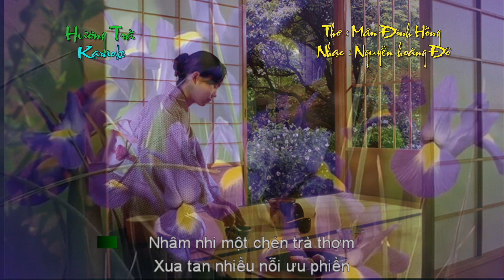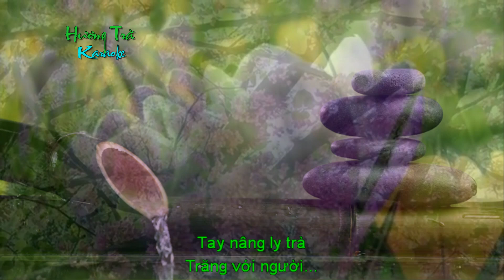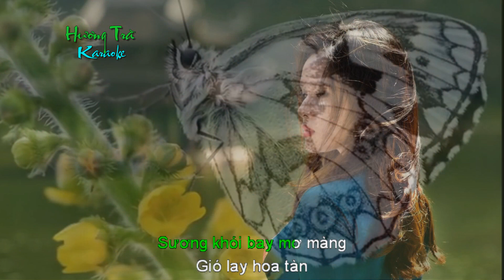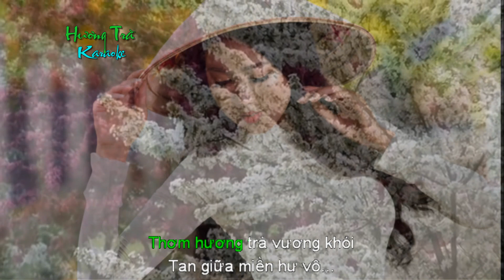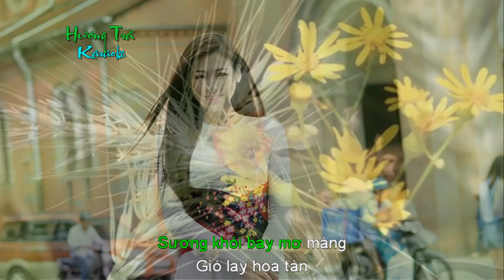Hương trà - Karaoke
Hương trà
Thơ : Mãn Đình Hồng
Nhạc : Nguyễn hoàng Đô
Karaoke